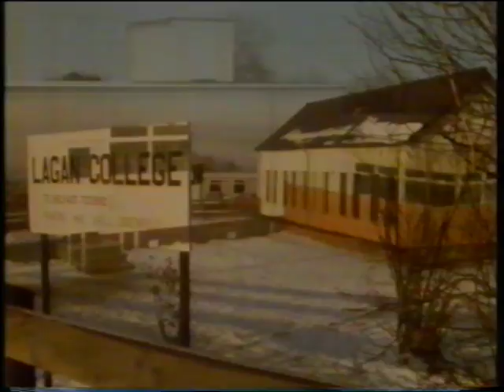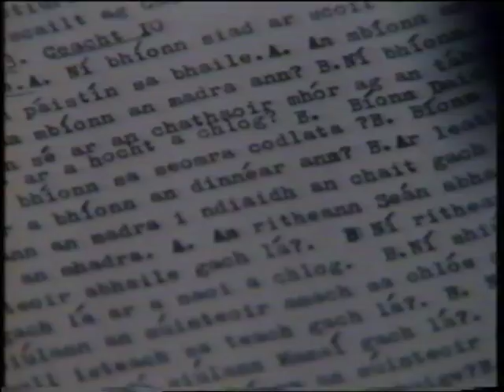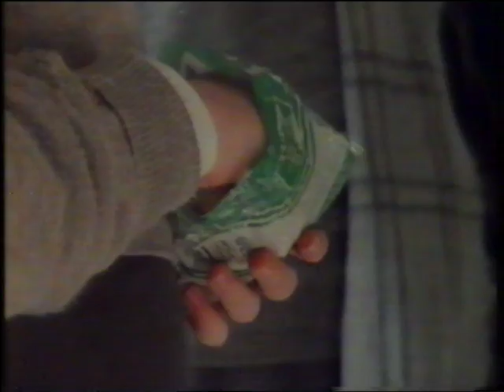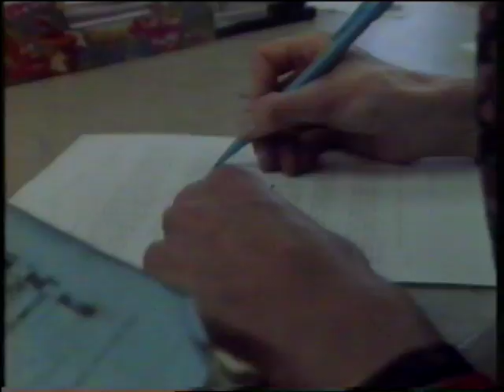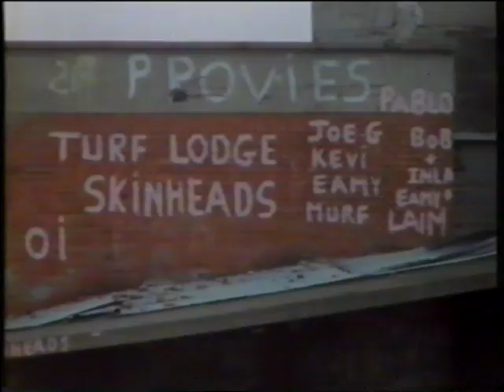Lagan College 40 Minutes School on the Hill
First planned integrated school in Northern Ireland. 80s documentary.